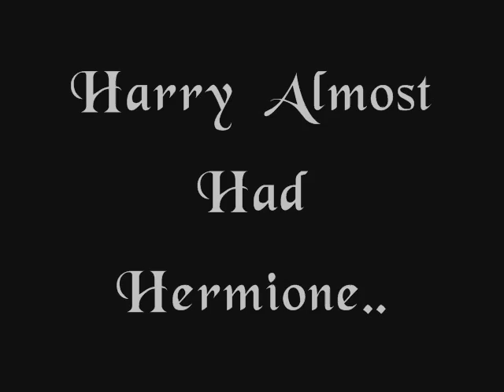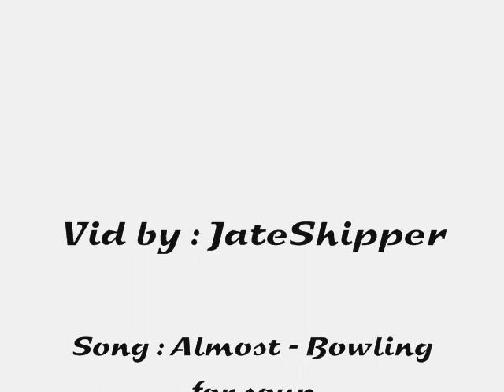Almost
Harry Almost Had Hermione.. Ok this was done at like 3am and I was in GoF mode or something.. lol.. Harry's POV.. Hope you like it!